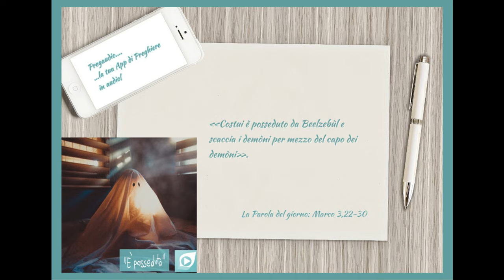Vangelo del 22 Gennaio 2024: Marco 3, 22-30 con il commento di don Franco Mastrolonardo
In quel tempo, gli scribi, che erano scesi da Gerusalemme, dicevano: «Costui è posseduto da Beelzebùl e scaccia i demòni per mezzo del capo dei demòni».
Ma egli li chiamò e con parabole diceva loro: «Come può Satana scacciare Satana? Se un regno è diviso in se stesso, quel regno non potrà restare in piedi; se una casa è divisa in se stessa, quella casa non potrà restare in piedi. Anche Satana, se si ribella contro se stesso ed è diviso, non può restare in piedi, ma è finito.
Nessuno può entrare nella casa di un uomo forte e rapire i suoi beni, se prima non lo lega. Soltanto allora potrà saccheggiargli la casa.
In verità io vi dico: tutto sarà perdonato ai figli degli uomini, i peccati e anche tutte le bestemmie che diranno; ma chi avrà bestemmiato contro lo Spirito Santo non sarà perdonato in eterno: è reo di colpa eterna».
Poiché dicevano: «È posseduto da uno spirito impuro».